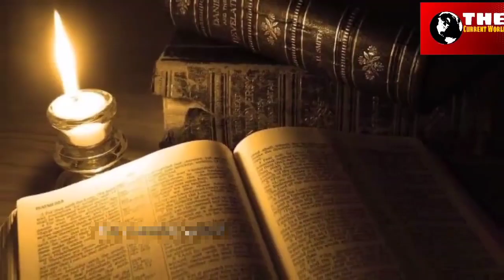मुसलमानों की सबसे बड़ी जंग , जंगे खैबर |hazrat ali ki Takat || Nahira Islamic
मुसलमानों की सबसे बड़ी जंग , जंगे खैबर |हजरत अली की ताकत
जंग ऐ- खैबर | Battle a kheber| हजरत अली की ताकत | मरहब की मौत और जंग ऐ खैबर की पूरी कहानी

Your Queries -

hazrat ali or marhab ka waqia
khyber ki jang ka waqia
Hazrat Ali Akbar ka waqia

Ek Allah Wale Bujruk ka Sacha waqia
hazrat Bibi Fatima or hazrat Ali ka waqia
battle a kheber
Islamic stories
Islamic stories in bangla
Islamic stories in Malayalam
Islamic stories in English
Islamic stories kids
Islamic stories cartoon
Islamic byaan
Islamic byaan in hindi
Islamic byaan in Urdu
Islamic story in cartoon
Islamic waqia byaan
Islamic story waqia
Islamic waqia in Urdu video
Islamic waqiaat
Islamic waqia in shorts videos
Islamic story
Islamic kahani
Islamic kahaniyan
hazrat Abbas ka waqia

khaiber jung, khaiber ka waqiya, hajrat Ali ki Takat,Hajrat Ali ka Waqiya,khaber ki Jung,Marhab ki Maut,Mola Ali ki kahani,Khaber ki kahani,

owner     : Irfan Khan
Title.       : Islamic story
voice.     : Irfan Khan
Editor.     : Irfan Khan
Lebel.     : Nahira Islamic

Hey Guys,

We are Constantly Working Hard On Making The ( Afaan Hindi Kahaniyan) Better And More
Entertaining for you .We need your Constant Support To Get Going.